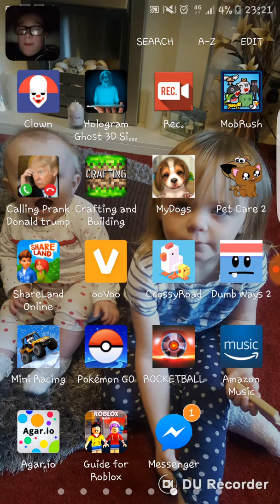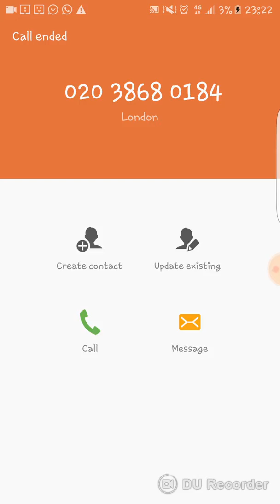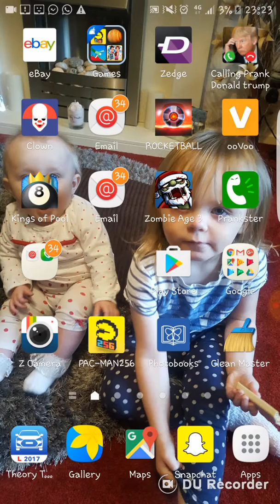Help!!!!! Someone ringing